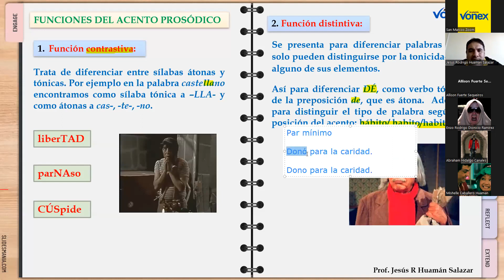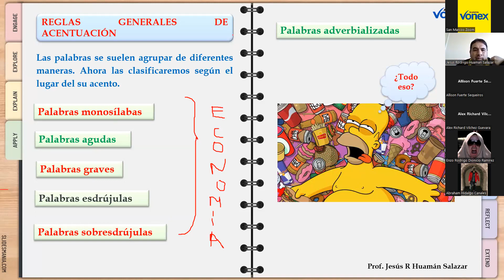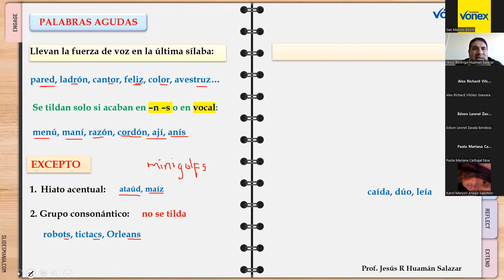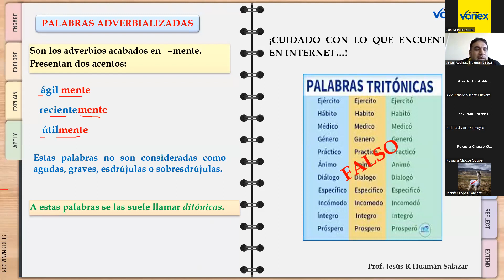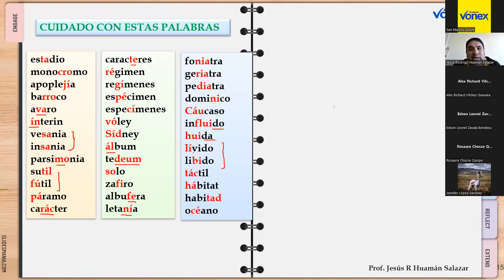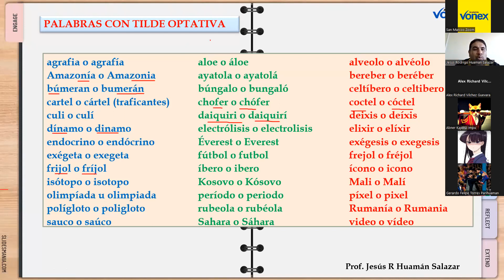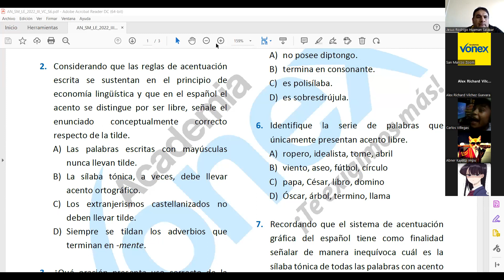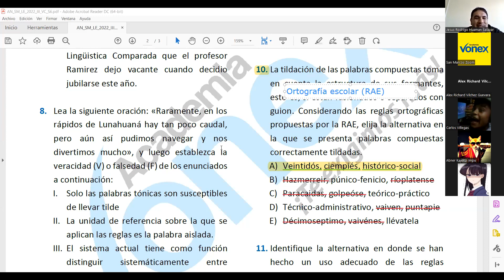Lenguaje - Semana 06 - San Marcos Ciclo 2022-II - parte 3